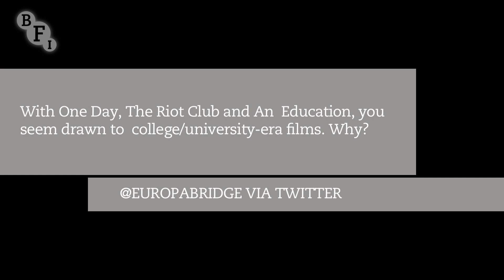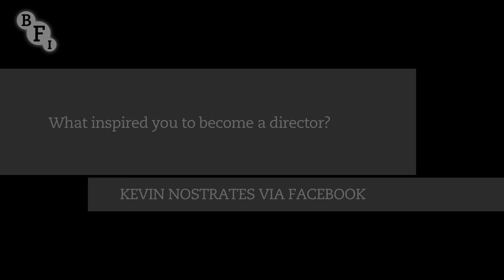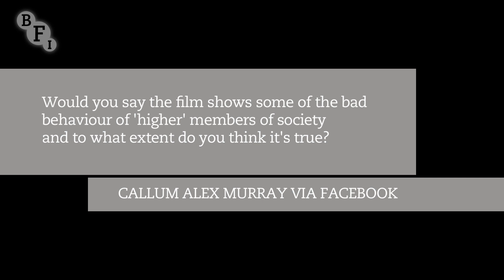Ask a filmmaker: Lone Scherfig | BFI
Lone Scherfig is the director of An Education, The Riot Club, and Dogme 95 film Italian for Beginners. In this BFI interview she answers your questions submitted via Twitter and Facebook, revealing details on the production of The Riot Club, and sharing her expertise.